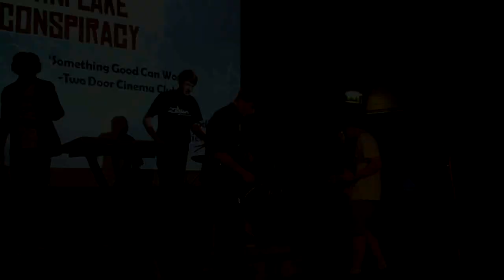The Cornflake Conspiracy - Something Good Can Work and Hollywood Cover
The Cornflake Conspiracy covering 'Something Good Can Work' by Two Door Cinema Club and 'Hollywood' by Art vs Science